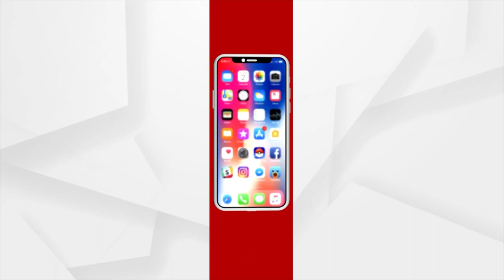Rani Panda Apologies For Death Of Bike Rider